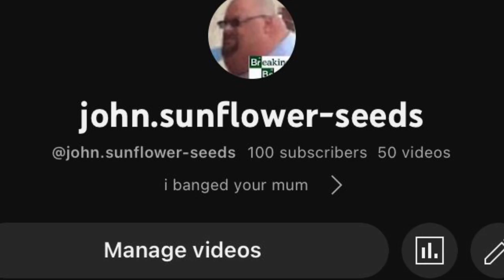100 subscribers special